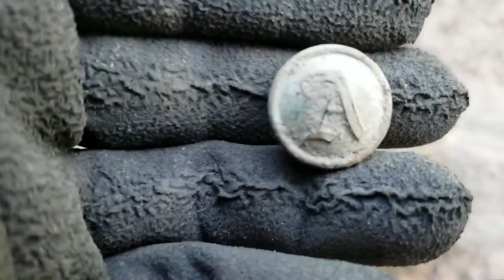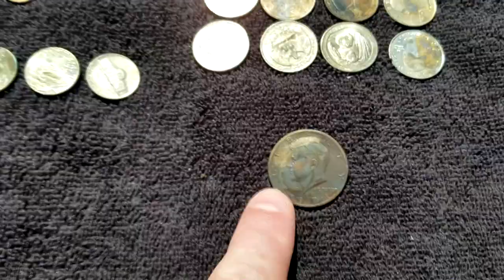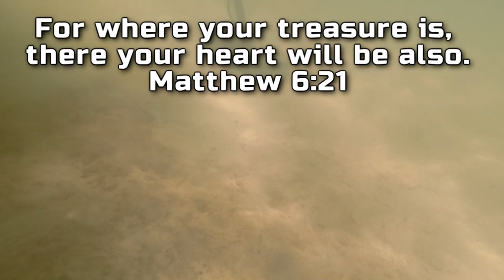Rings in the Scoop | Metal Detecting Lakes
This time on Preacher Digger!  “Rings in the Scoop!” In this episode, I travel to several different lakes and found five rings along with other lake treasures. Also, there is a trivia question asked and if you are the first one to answer correctly in the comments will win a Preacher Digger sticker and maybe a surprise. I hope you enjoy Episode 100. Remember, the greatest treasure is not what can be found on earth, it can only be found in heaven!

Gear:
Detectors-